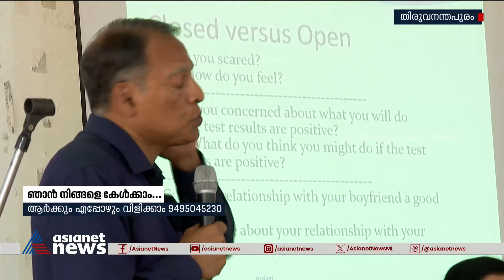ജീവിതം തിരികെപ്പിടിക്കാന്‍ ഇവര്‍ നിങ്ങളെ കേള്‍ക്കും |Mental stress | Mental Health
സമൂഹത്തില്‍ വര്‍ധിച്ച് വരുന്ന ആത്മഹത്യ പ്രവണതയുള്ളവര്‍ക്ക് കൈത്താങ്ങേകാന്‍ കൂട്ടായ്മയുമായി മനോരോഗ വിദഗ്ധര്‍. 'ഞാൻ നിങ്ങളെ
കേൾക്കാം' എന്ന പേരിലാണ് പുതിയ കൂട്ടായ്മ ആരംഭിച്ചിരിക്കുന്നത്.
Mental stress | I am here for you | Mental Health